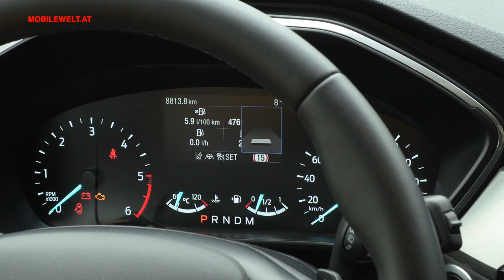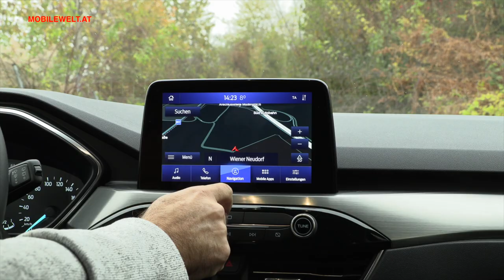Ford Kuga 1,5 EcoBlue Diesel 120 PS Automatik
Der neue Ford Kuga 2020 ist in der dritten Modellgeneration um 89 Millimeter in der Länge, um 44 Millimeter in der Breite und um 20 Millimeter Radstand gewachsen, aber gleichzeitig dank der neuen C2-Architektur bis zu 90 kg leichter geraten. Wir sind den 120 PS EcoBlue Diesel mit adaptiver Achtgang-Automatik gefahren. Auch zwei Hybrid-Varianten sind verfügbar - ein Plug-In Hybrid Benziner 225 PS Frontantrieb und ein Vollhybrid-Benziner mit 190 PS Allrad. Auch ein Diesel mit 150 PS in Kombination mit Allradantrieb und Automatik wurde ins Programm genommen.
Insgesamt zeigt sich der Kuga deutlich reifer und gesetzter - mit mehr Platz, verschiebbaren Rücksitzen und zeitgemäßgen Assistenzsystemen.
Eindrücke und mehr Infos vom neuen Ford SUV im Video.